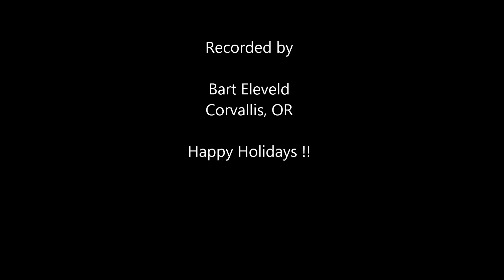Music a la Carte Holiday Concert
Corvallis Community Choir, conducted by James Moursand and Oregon State University's University Chorale, conducted by Masters students, join forces for a Holiday Concert at the Corvallis First United Methodist Church.Steve Zielke conducts a combined choir for the final number.